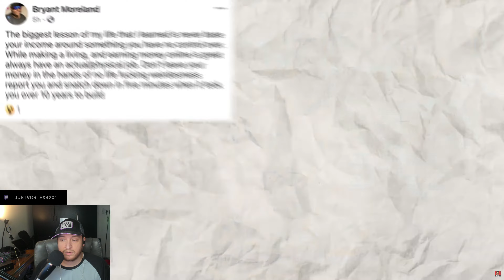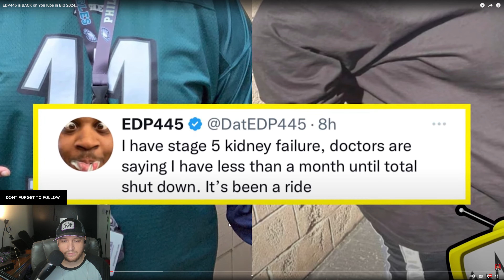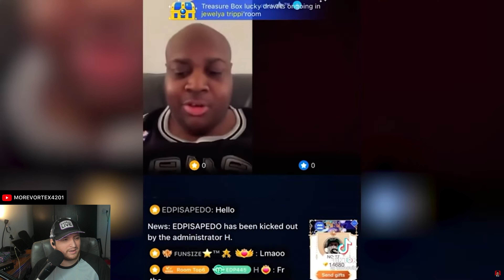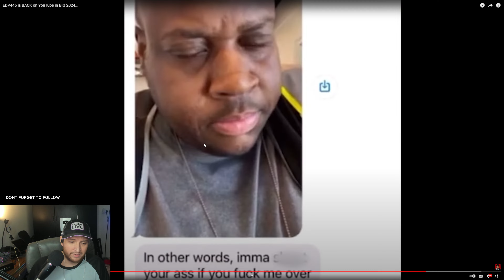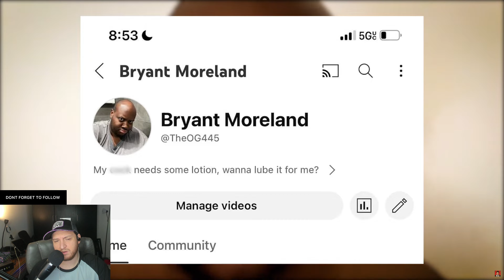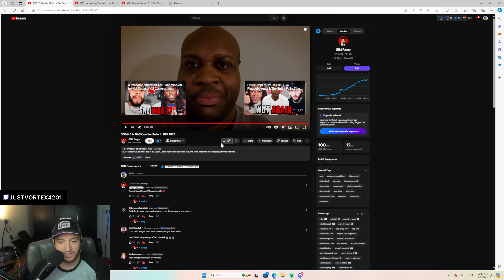EDP445 is BACK on YouTube AGAIN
AUG 5, 2024

morevortex4201 Talk About EDP445 is BACK on YouTube AGAIN

CREDIT -      @FargoTheFed